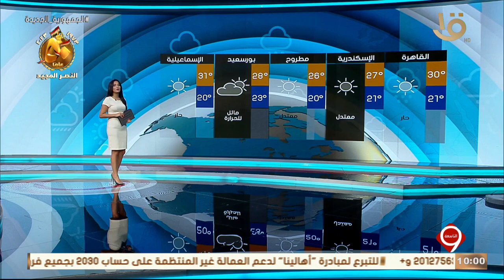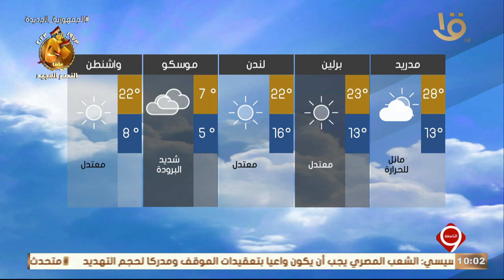بيان بدرجات الحرارة المتوقعة غداً